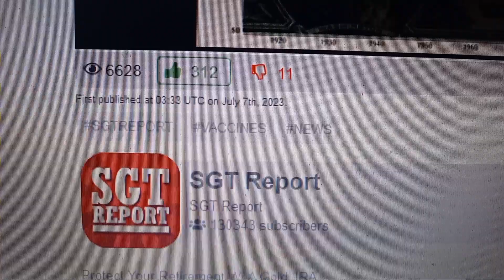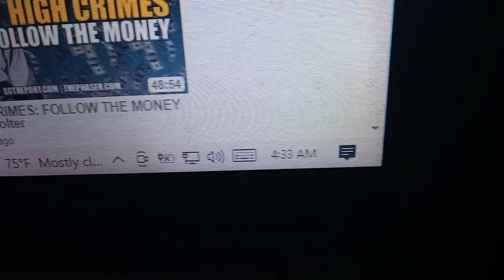GAMES ANGELS PLAY AND I DON'T MEAN CHERUBS